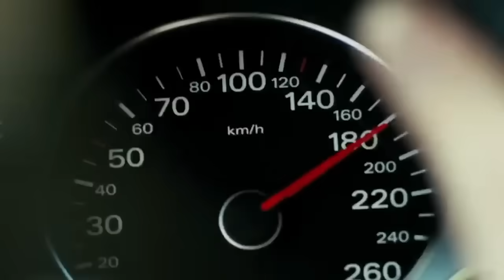Her Delusion is Huge (Meghan Markle)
HG Tudor explains why Meghan Markle has a huge delusion.